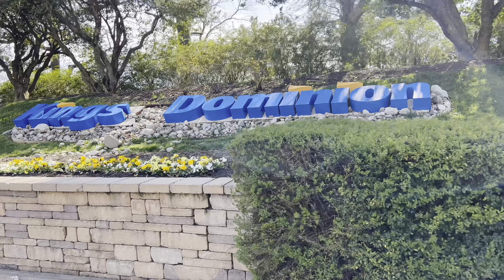Kings Dominion April 3-5, 2023 (With Bonus Footage Of Downtown Ashland, VA)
This video contains free to use footage, just make sure to give proper credit.

Intimidator 305 wasn’t open when I went, so I didn’t get any footage of it. I’ll make a top ten video about these roller coasters.

This video also has two clips of my family at downtown Ashland Virginia to see the Super Mario Bros. Movie the day it came out.

0:00 Entering The Park
0:38 Dominator
1:18 Backlot Stunt Coaster
2:18 Tumbili
3:01 Berzerker
4:07 Woodstock Express
4:45 Bad Apple
5:03 Old Volcano Mountain Waterfall
5:10 Anaconda
9:29 Reptillian
10:44 Ashland, VA